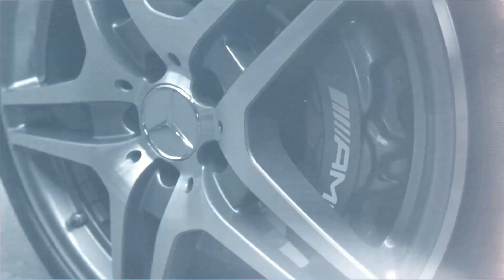✖️► SHINDY ◄✖️ TYPE BEAT - "OVERSIZE" [ prod. by Slawa & FossBeatz ]